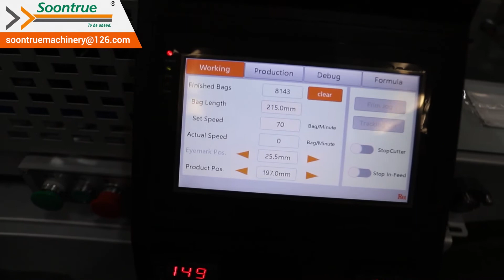Fully Automatic Face Mask Packing Machine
ZW 3000S is applicable for packing all kinds of solid and regular objects, including the foods such as biscuit, bread, instant noodle, ice cream, moon cake and soft sweets, and other objects such as toilet soap, medicated essence, note book, pen pack, tape and medicines in regular shapes.
This machine has the characteristics of fine leak tightness, clear sealing, neat, flexible, fast and stable operation, compact structure and low noise.